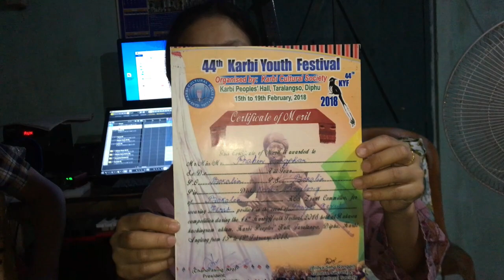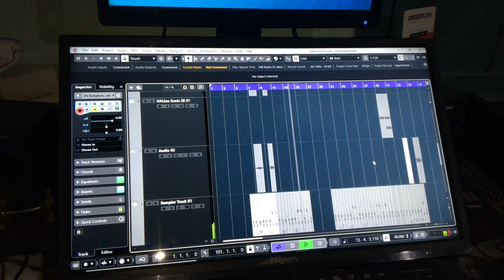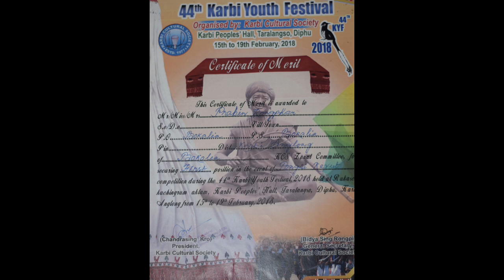VLOG6# PROBIN RONGPHAR PEN LAMTHE ISI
Hello guys we are back again with our new video. Hope you all will like it